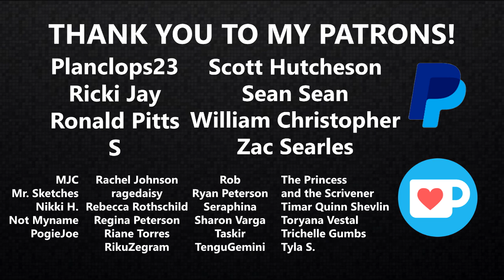Euphoria (HBO): A Review in Character Writing | READUS 101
Euphoria (HBO): A Review in Character Writing || I had a chance to review season one of Zendaya's 2019 series Euphoria that's free of spoilers. And while I know it may not be everyone's thing considering the themes in it, I believe Euphoria season one is worth watching just to gain an understanding of character writing.

Click to see why I think "Space Force" is a story about stepping out of your comfort zone!